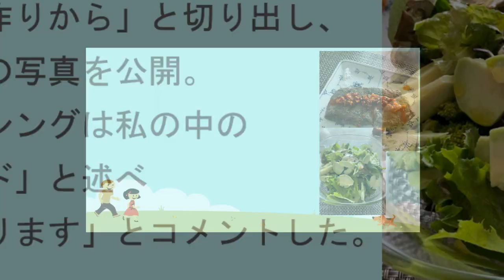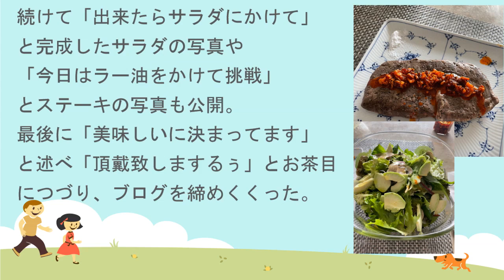【海老蔵改め團十郎】市川團十郎、朝食の手作りドレッシング公開「美味しいに決まってます」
▼EBIZO TIMES
⇒SNSや活動を丸ごと！